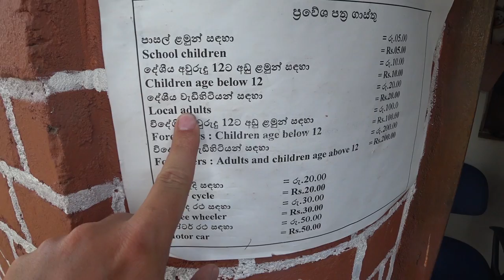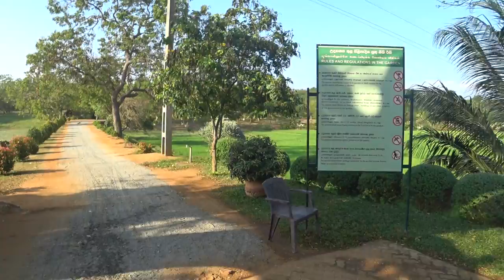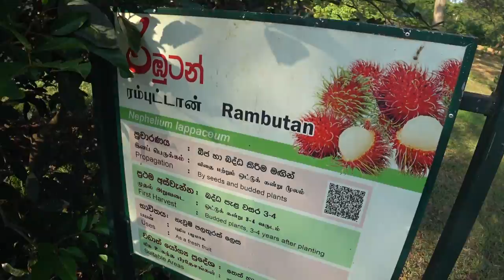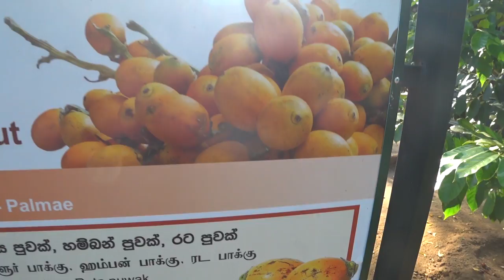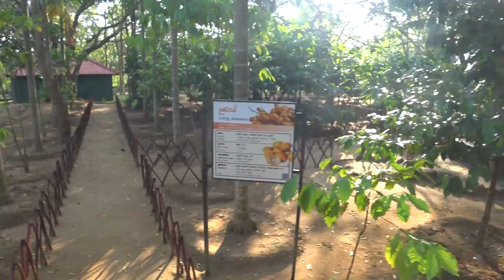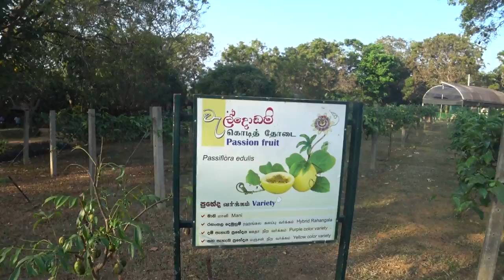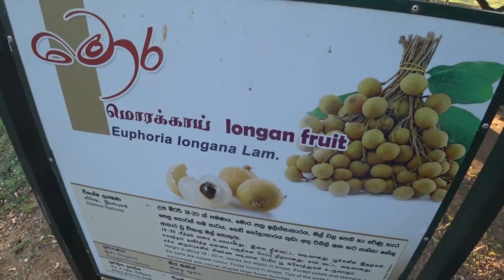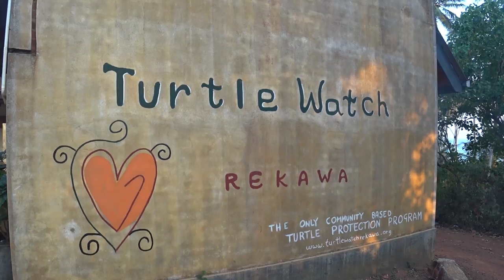ШРИ-ЛАНКА. Природа и парки Шри-Ланки. Безлюдный пляж в Тангалле. Запускаем дрон на пляже Шри-Ланки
Продолжаем наше путешествие по Шри-Ланке! Направляемся в очень красивый и большой парк с разными видами местных растений. На закате посетим безлюдный пляж Turtle Watch Rekawa и насладимся кадрами с высоты.

LiQWYD - Young Love
Ikson - Reveal